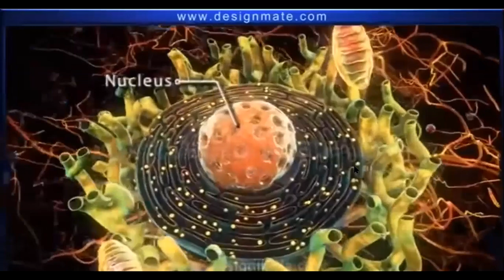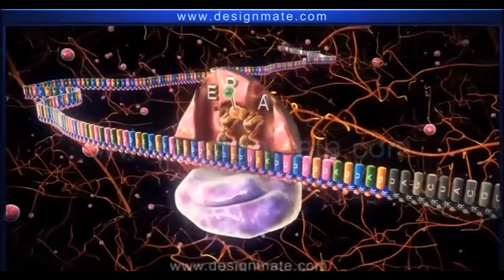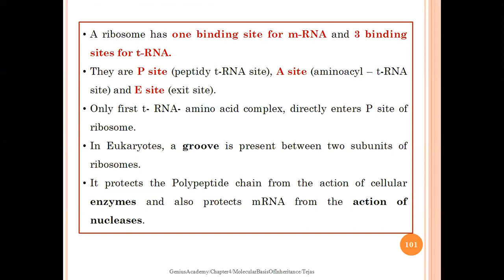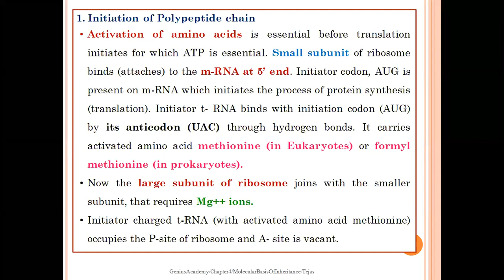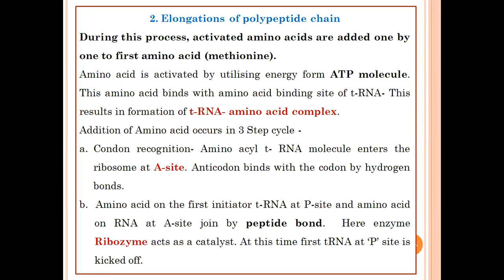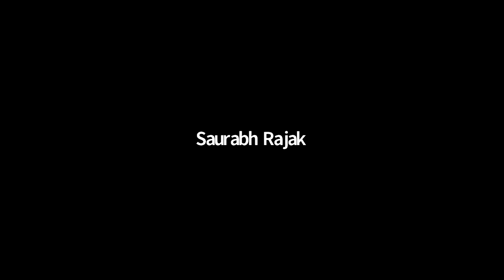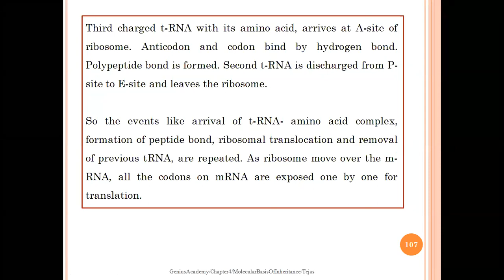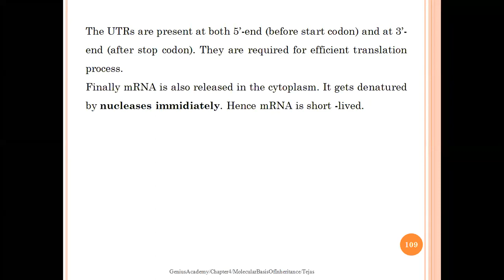HSC - BIOLOGY - Molecular basis of inheritance Lecture -11